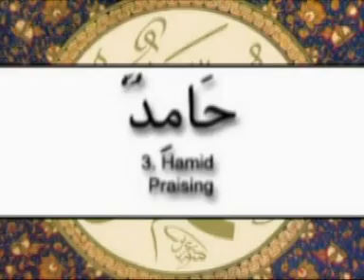hafiz faris ramzan.3.DAT